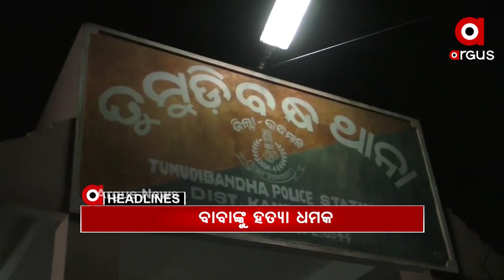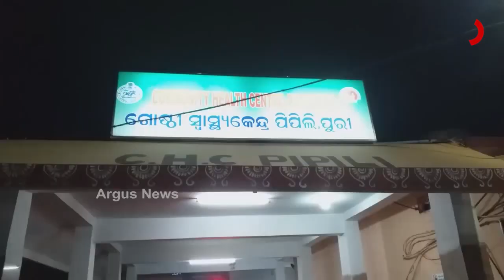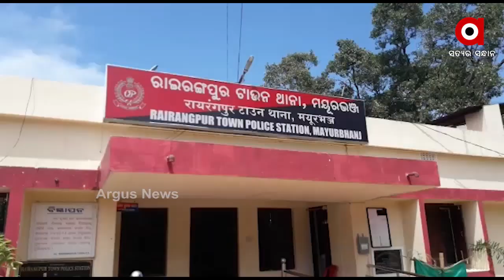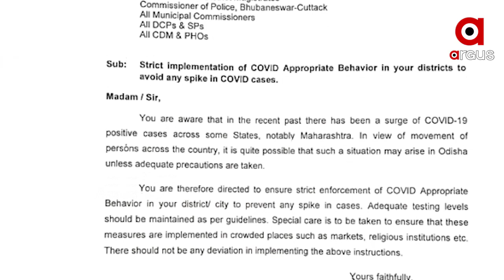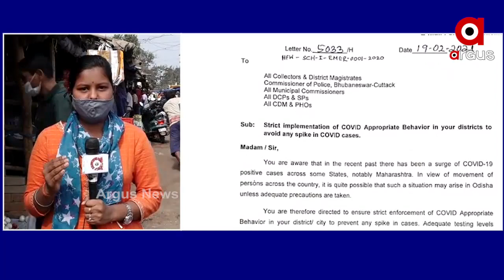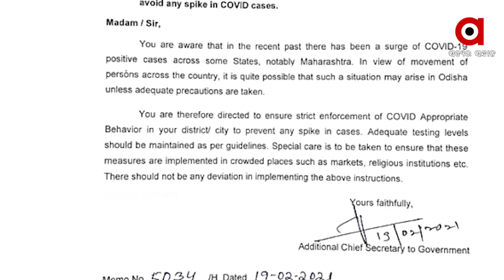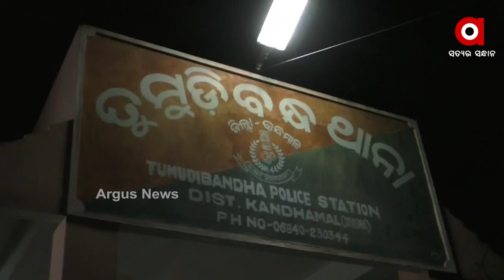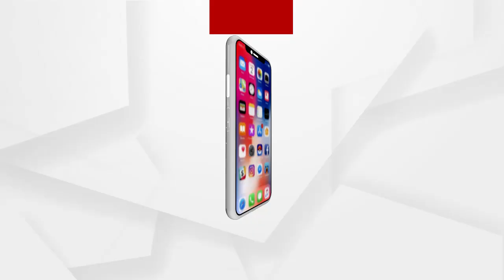Argus Update News 10Am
କର୍ଲାପାଟ ଅଭୟାରଣ୍ୟରେ ଥମୁନି ହାତୀ ମଡ଼କ.
କାୟା ମେଲାଉଛି କୋରୋନା.
ବେଗୁନିଆ ବଜାରରେ ବନ୍ଦ ହେଲା ଯାତ୍ରା.
ଭଦ୍ରକ ଡଗମୁଣ୍ଡ ନିକଟରେ ସେକ୍ସ ରାକେଟ ଠାବ.
ଉପ ନିର୍ବାଚନ ପୂର୍ବରୁ ରାଜନୈତିକ ହିଂସା...
ଫୁଲବାଣୀ ଜଳେସପଟା କନ୍ୟାଶ୍ରମ ପରିଚାଳକଙ୍କୁ ହତ୍ୟା ଧମକ….
ଭାରତ ଓ ଚୀନ ମଧ୍ୟରେ ୧୦ମ ସାମରିକ ସ୍ତରୀୟ ଆଲୋଚନା.